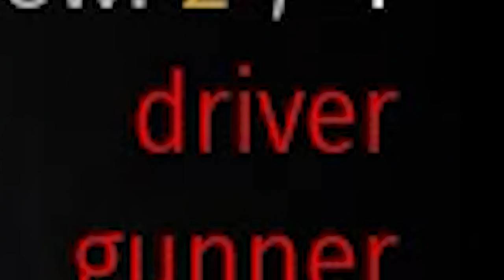Ka-Chi : Wannabe Battleship (War Thunder)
I'm playing with the Type 3 Ka-Chi, Japanese amphibious tank from  Summer Landing event. It's a pretty fun low tier machine , I had  a good time playing with it. Enjoy!

                                   Intro :  Dangerous Forests - Experia
                                               Going Equals Winning - Magnus Ringblom
                                               Werewolfdance - Martin Landh

                       Background:  Sushi Master - Sight of Wonders
                                               Take Me to My Happy Place - The New Fools
                                               Jungle Thrill - Bonnie Grace
                                               Metamorpheus - Hampus Naeselius

                                Outro :  Miami Ice - Jojo Avery

 war thunder summer landing summer landing war thunder war thunder battle pass